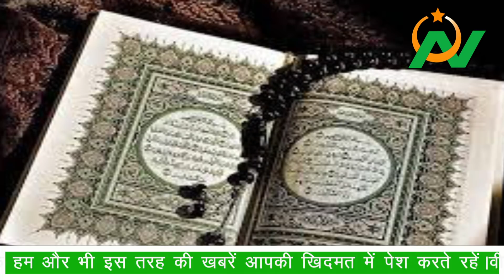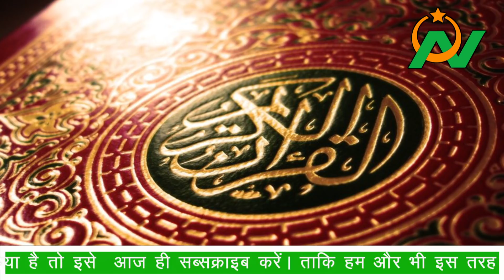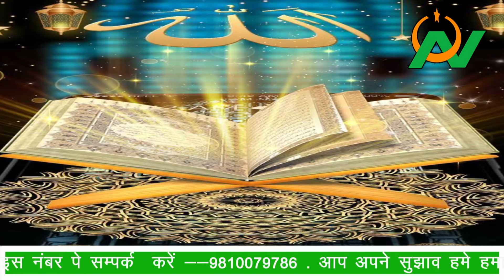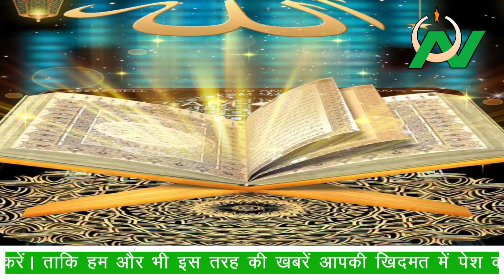पंडितजी ने पढ़ाई तराबीह की नमाज़, अल्लाह के वली की शान, Pandit became Hafiz-e-Quran